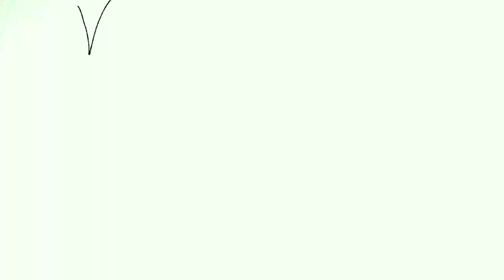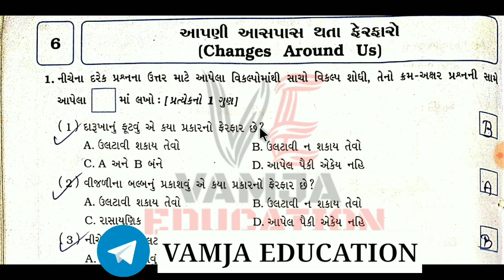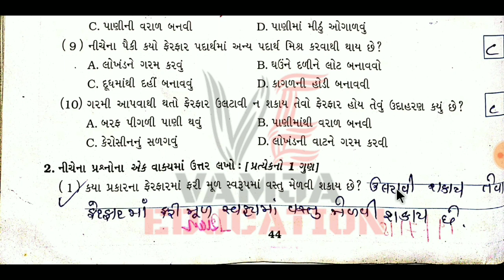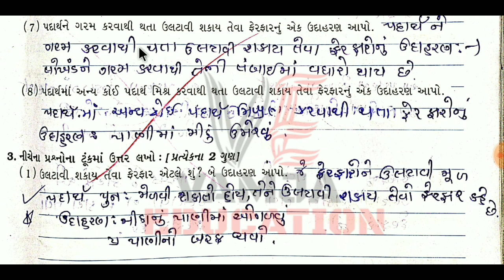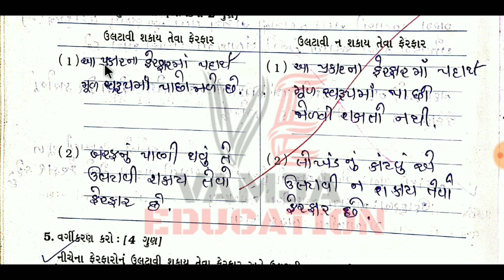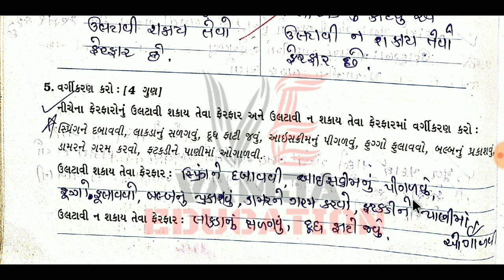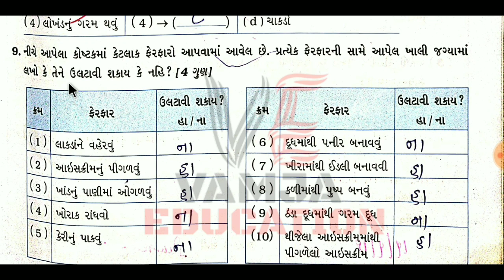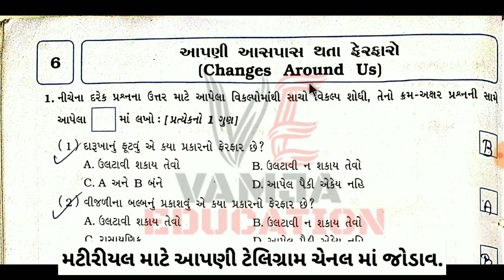std 6 science chapter 6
question answer

Your Query -
1) standard 6 science
2) std 6 vignan
3) standard 6 science gujarati medium
4) std 6 science ch 6
5) tat,tetexam
6) new ncert course
7) gseb
8) std 6 science sem 1
9) આપણી આસપાસ થતા ફેરફાર
10) aapni aaspas thata ferfar
11) changes around us
12) school education